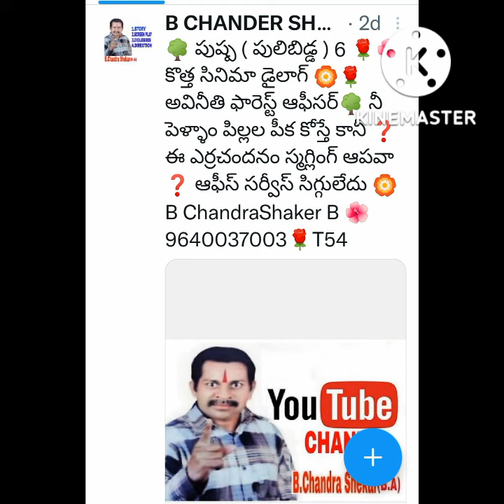🌳 ఫారెస్ట్ ఆఫీసర్వై ఉండి స్మగ్లింగ్ చేస్తావా చంపేస్తా❓️🐿️BCHANDRASHAKER 🐀 9640037003🐧🦎